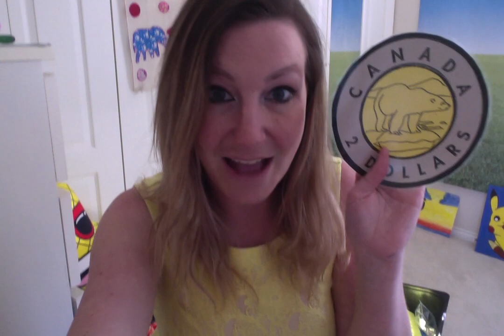La monnaie Canadienne et les pièces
I teach about the value of coins and I ask about how many each person needs to get to $1.00.